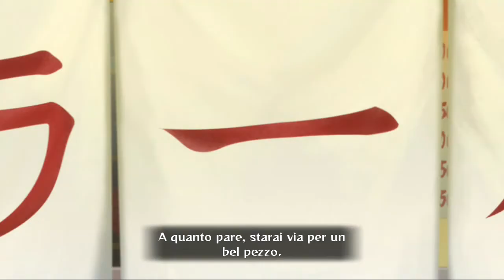LA VIA DEL NINJA Ritorno a Konoha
Ragazzi mi trovate anche qui